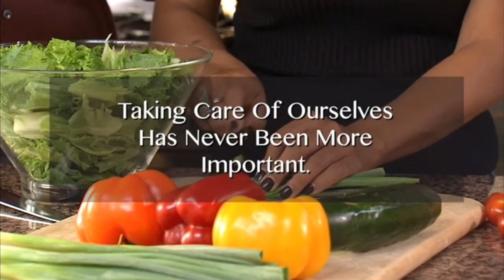Table Talk with Tabla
Suzanna Tabla is passionate about good health through good nutrition. She has taught many how to stay healthy or even overcome disease by eating right.

Suzanna has created a website TableTalkwithTabla.com to share her passion. Please check it out as it contains many articles and videos about the latest research, tips and techniques on nutrition.